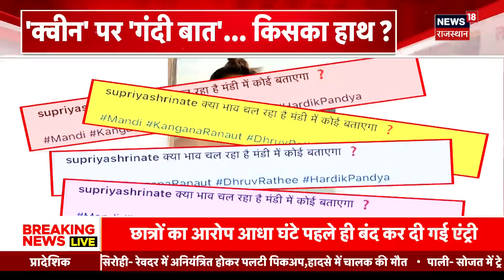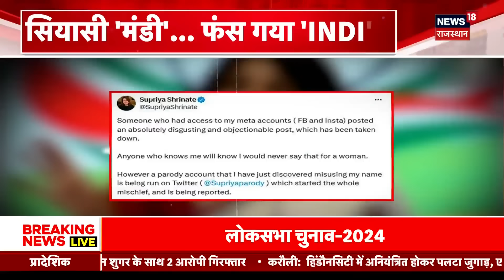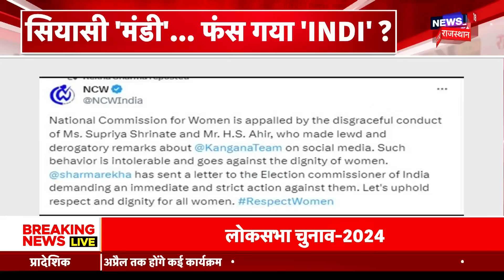Suicide attack in Pakistan : पाकिस्तान में एक काफिले पर आत्मघाती हमला | China | Latest News